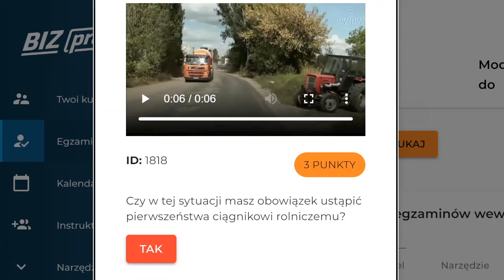Czy w tej sytuacji masz obowiązek ustąpić pierwszeństwa ciągnikowi rolniczemu? (1818)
Czy w tej sytuacji masz obowiązek ustąpić pierwszeństwa ciągnikowi rolniczemu?

00:00  treść pytania
00:07 odpowiedź